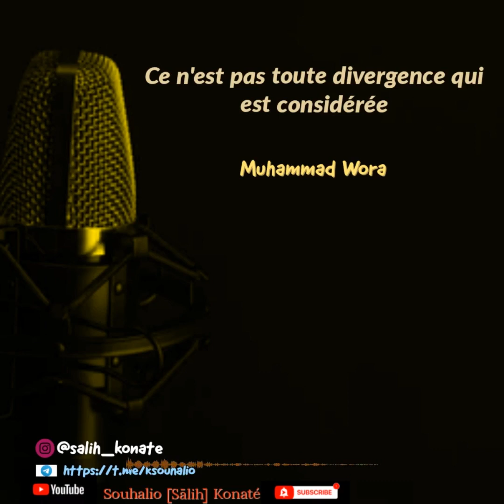Ce n'est pas toute divergence qui est considérée - Muhammad Wora